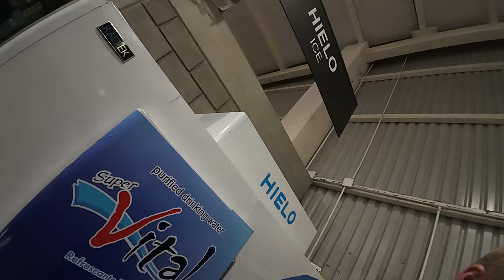I Got Robbed In Mexico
From getting robbed (almost twice), trading beer for cash, hitchhiking for gas, getting sunburned, and almost sleeping on the streets, this walk and talk style vlog covers many (not all) of my adventures in Puerto Escondido, Mexico over the last week and a half.